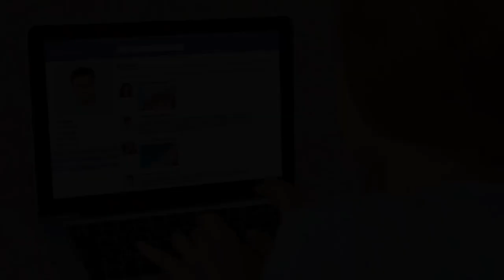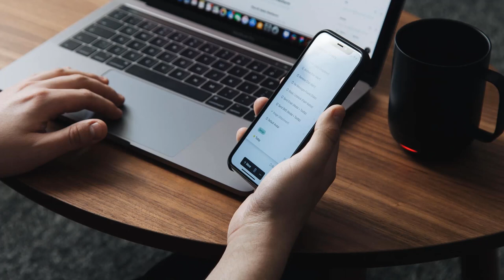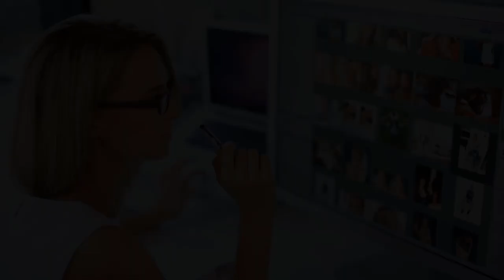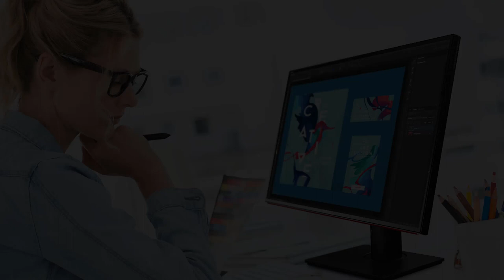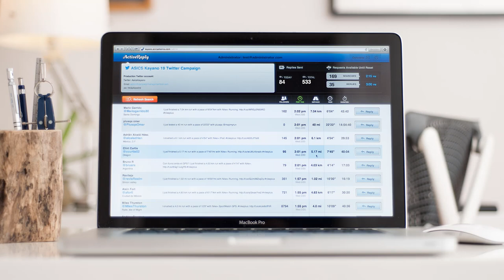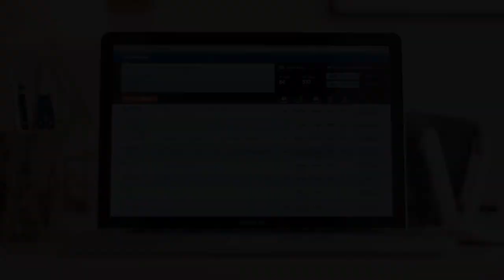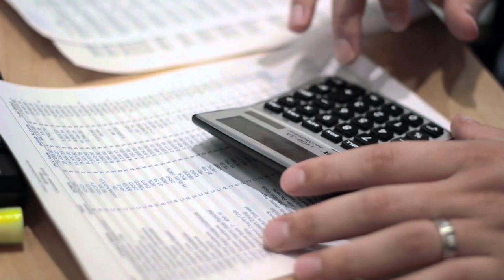Online Data Entry Job | Earn Money Without Any Investment | Best Part Time Job | Freelance Jobs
ऑनलाइन डाटा एंट्री जॉब्स

यहां 2 सर्वश्रेष्ठ ऑनलाइन डेटा entry  नौकरियां हैं जो आप घर से कर सकते हैं। ऑनलाइन फॉर्म भरने और भुगतान किए गए सर्वेक्षण 2 सर्वश्रेष्ठ नौकरियां हैं।

5. ऑनलाइन फॉर्म भरना

यहां आपको ऑनलाइन फॉर्म और विशाल डेटा अलग से दिया जाएगा। आपको ऑनलाइन फॉर्म में डेटाबेस से प्रत्येक फ़ील्ड में बहुत सावधानी से मूल्य दर्ज करना होगा।

आपको इस डेटा प्रविष्टि कार्य पर ध्यान देना होगा ताकि आप गलत डेटा के साथ गलत फ़ील्ड न भरें।

6. ऑनलाइन सर्वे जॉब

आपको कुछ सरल प्रश्नावली का जवाब देना होगा और सर्वेक्षण फॉर्म भरना होगा। आप प्रश्नावली की लंबाई के आधार पर 5 मिनट से 15 मिनट में एक सर्वेक्षण फॉर्म भर सकते हैं।

कंपनियों को ग्राहकों की प्रतिक्रिया जानने की जरूरत है ताकि वे आपसे इन फॉर्मों को भरने के लिए कहें।

आप फॉर्म भरने और ऑनलाइन सर्वेक्षण डेटा प्रविष्टि नौकरियों दोनों के साथ अच्छा पैसा कमा सकते हैं।

Avyud Academy Private Limited
92-F, 3rd Floor, Hanuman Mandir Market
Munirka, New Delhi, India 110067